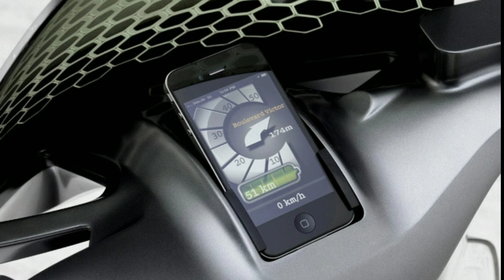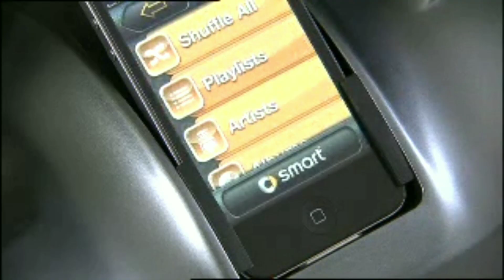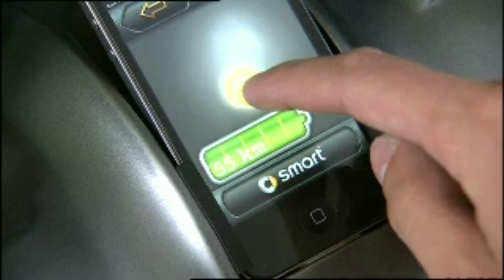Mercedes-Benz Smart EScooter ये कोई आम स्कूटर नही है । गजब का लुक है।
BrandMercedes BenzModelSmart EscooterSpeed25 and 45 km/hPower4 kW (5.4 hp)Weight102 kgBatteryLiFePo4 (LFP)Battery Life1,000 cycles ℹRange100 kmCharge Time3 hours
80% after 1 hours

German car maker Mercedes Benz is on a path to electrification of it’s vehicles. To tap in to the market of hundreds of millions of scooters in Europe that will require electrification on short term, they have developed a high quality electric smart scooter that will be sold by its subsidiary car brand Smart.

The Smart Escooter translates the characteristic advantages of the pioneering Smart fortwo electric drive e-car into a two-wheeler: compact dimensions, agility, high safety standards and the driving fun typical of the smart brand, not least backed by an high performance 4kW (~150nm) efficient and locally emission-free electric motor.

Smart phone dashboard

Instead of a regular dashboard, the Smart Escooter offers a smart phone dock combined with a smart drive kit phone app that has versatile functions such as those of a speedometer or range indicator.

Before starting the electric scooter, the rider needs to place the smartphone in a specially-designed mount in the centre of the handlebars which will unlock the immobiliser and anti-theft protection, allowing the electric scooter to be started.

The Smart Drive Kit app allows the rider to use online services when making stops on the road. During the journey, the smartphone serves as the scooter’s speedometer. It also displays the range and battery charge level and acts as a navigation system. “GPS Tracking” enables to remotely track the position of the scooter so that it is possible to find where it is parked.

The handlebars provide in heating for comfort in the winter.

The electric scooter’s supporting chassis structure is consciously modelled on the tridion safety cell of the Smart Fortwo e-car. Its aluminium frame is clad with fully interchangeable plastic bodypanels. This is another clear parallel to the successful two-seater. A further special feature of the Smart Escooter are the long, extensive and translucent elements on the edges of the foot protection (front panelling). These illuminated side markers improve visibility from the side, and also serve as striking indicators.

The Smart Escooter guarantees distinguished impact in terms of “see and be seen” by means of state-of-the-art LED technology.

Fast acceleration

In addition to environmental sustainability, the Smart Escooter has a focus on driving fun: it is driven by a disc-shaped wheel hub motor in the rear wheel, which offers a powerful 4 kW despite its compact size. The brushless direct current hub drive transmits its power directly to the rear wheel, and is clean and maintenance-free. A further advantage: as the motor does not take up any space in the chassis, more stowage space is available there.

As full torque is available right from the start, the scooter offers exceptional fast acceleration. At traffic lights, the Smart Escooter can easily outpace most cars.

100 km range

The Smart Escooter has a top speed of 45 km/h. The scooter contains a 80 Ah Lithium battery pack that provides a driving range of 100 km. The escooter can be charged at any standard household power socket within three hours. The charging socket is stored at the front of the scooter underneath a hinged smart emblem, while the charger itself is integrated in the scooter.

Solar panels

The high energy efficiency of the Smart Escooter is further enhanced by solar cells at the front. The solar collectors charge the scooter when it is parked and while driving in the sun, enabling to increase the driving range and maintain a better battery health.

Regenerative braking innovation

The Smart Escooter contains an advanced anti-lock braking system (ABS). To brake the scooter safely, just one touch suffices to retard both the front and rear wheel simultaneously. When the hydraulic disc brake at the front is actuated, an anti-lock braking system (ABS) kicks in to ensure maximum braking effect even during emergency braking. The rear wheel is braked in parallel to the front wheel, though not mechanically but electrically.